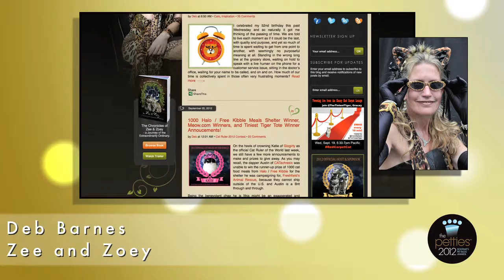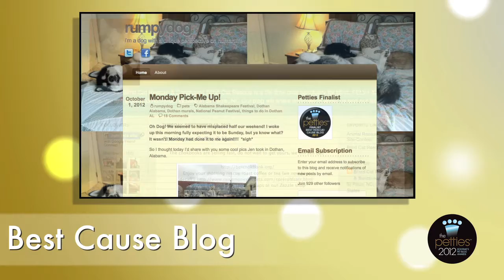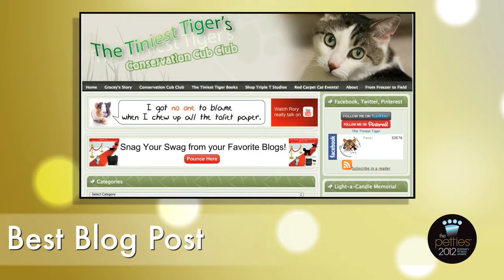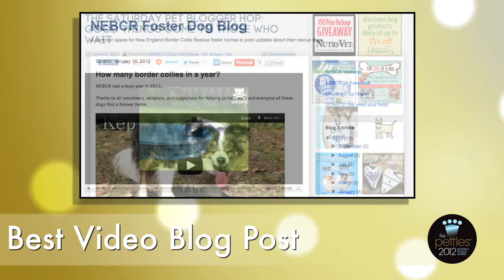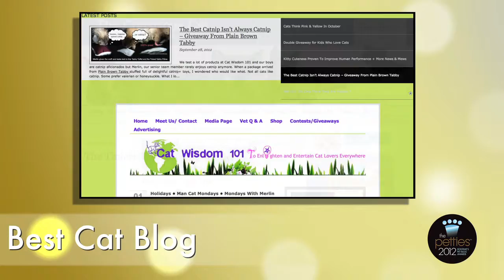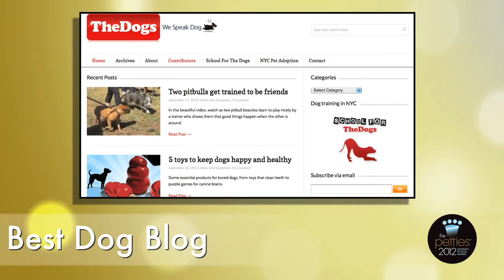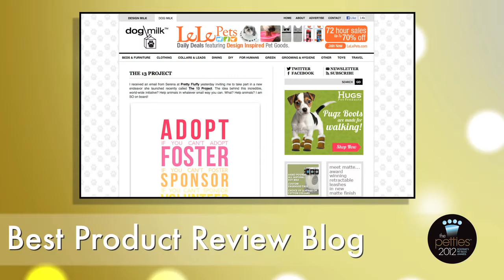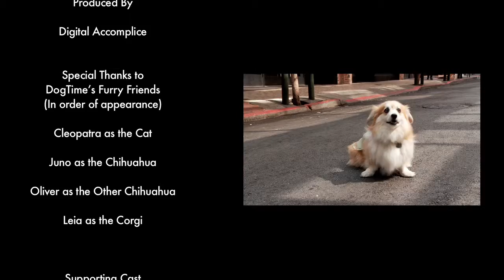The 2012 "Petties": An awards show for best pet blogs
Digital Accomplice just produced this awards show for the 2012 "Petties" which is an awards show celebrating the best pet blogs and awards prizes to pet charities.